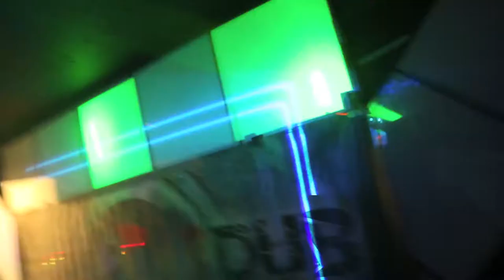LA LUKA & KRAUSEY - 4 Decks, 2 Mixers = a LOT of FUN!! RUBBADUBDUB @ Okoko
Just a bunch of clips thrown together of LA LUKA & KRAUSEY playing a 4deck, 2mixer set for the first time at the last RUBBADUBDUB @ Okoko, Taunton. Defo the way to go for these 2!!
Twitter: @_KRAUSEY_ & @LaLukaMusic & @RUBB4DUBDUB

Shot on Canon 5D Mark III + 24-70mm f/2.8L. Thankyou to Roy Gamblin for the footage (first time shooting DSLR manual focus video)